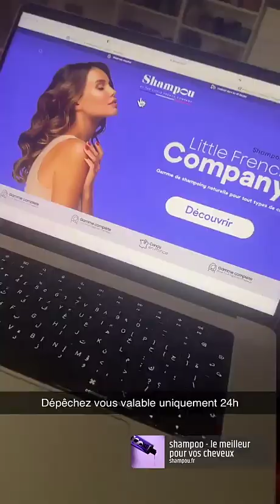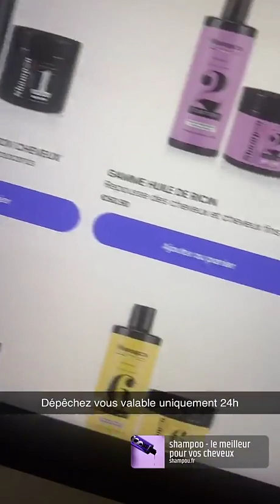JULIEN TANTI - 05 Février 2023